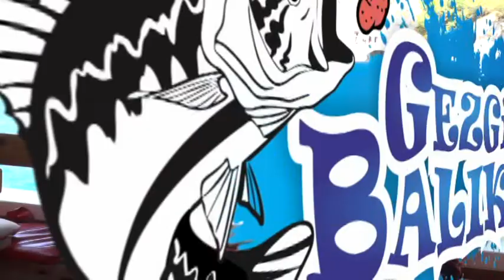KANAL F GEZGİN BALIKÇI 1. BÖLÜM